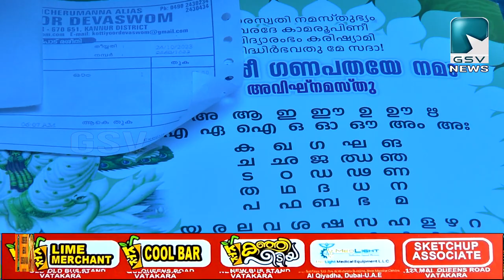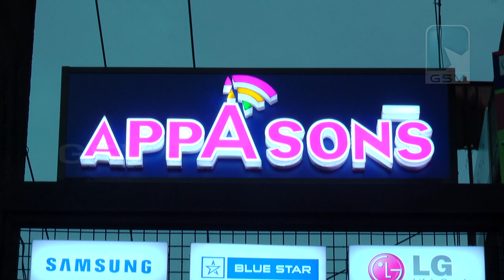മഹാനവമി ദിനത്തിൽ ക്ഷേത്രങ്ങളിൽ നിരവധി കുരുന്നുകൾ ആദ്യാക്ഷരം കുറിച്ചു